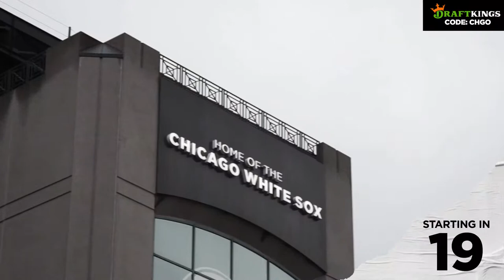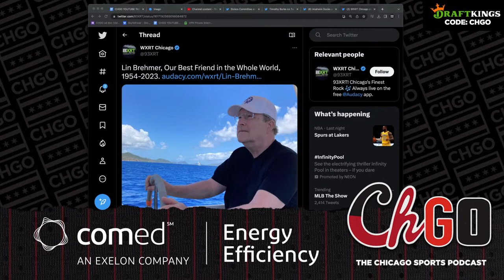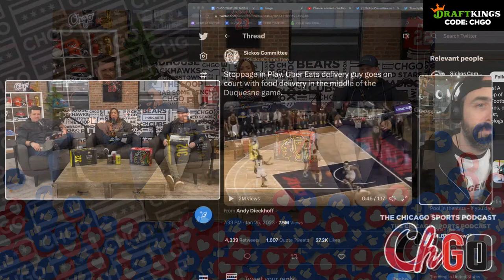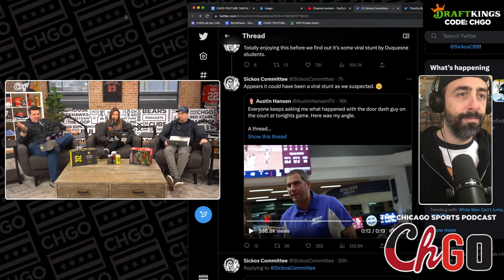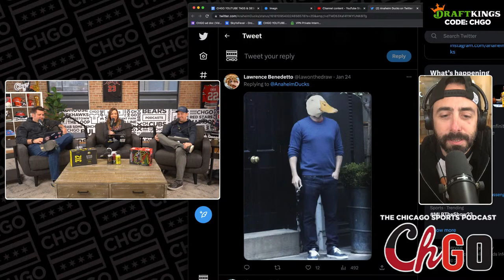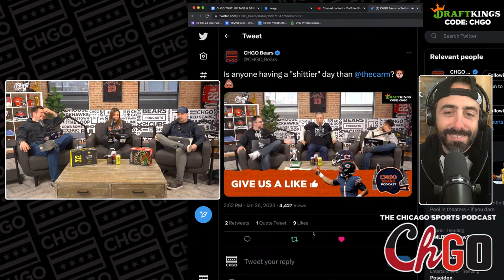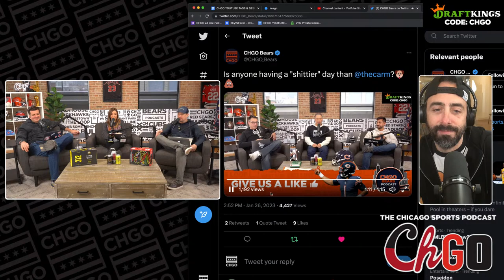The billy goat & Shoeless Joe are gone; what are Chicago's new curses? | THE Chicago Sports Podcast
Chicago sports are in a bit of a rut if you haven’t noticed. It’s been 37 years since the Bears won a Super Bowl and 25 since the Bulls won an NBA championship. The White Sox are just behind them with an 18-year old drought. In the old days, we used to blame things like farm animals and baseball players who threw World Series.  But what’s to blame now?  Kevin Kaduk and Luke Stuckmeyer are joined by Lawrence Benedetto and CHGO White Sox’s Vinnie Duber as they try to get to the bottom of things. Later on the show: A Chicago music quiz in honor of the late, great Lin Brehmer and our usual social media review with Kacy Standohar on today's episode of THE Chicago Sports Podcast!

Check out Chitown Cornhole at chitowncornhole.com and make sure to follow them on Instagram @chitowncustomcornholeboards

If you or someone you know has a gambling problem, crisis counseling and referral services can be accessed by calling 1-800-GAMBLER (CO/IL/IN/LA/MD/MI/NJ/PA/TN/WV/WY), 1-800-NEXT STEP (AZ), 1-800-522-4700 (KS/NH), 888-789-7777/visit ccpg.org (CT), 1-800-BETS OFF (IA), visit OPGR.org (OR), or 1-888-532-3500 (VA).21+ (18+ NH/WY). Physically present in AZ/CO/CT/IL/IN/IA/KS/LA(select parishes)/MD/MI/NJ/NY/PA/TN/VA/WV/WY only. Void in OH/ONT. Eligibility restrictions apply.

$200 in Free Bets: Valid 1 per new customer. Min. $5 deposit. Min $5 bet. $200 issued as free bets that expire 7 days (168 hours) after being awarded. Free bets must be wagered 1x and stake is not included in any returns or winnings.

Stepped up Same Game Parlay: 1 Stepped Up Same Game Parlay Token issued per eligible NFL playoff game after opt-in. Min $1 bet. Max bet limits apply. Min. 3-leg. Each leg min. -300 odds, total bet +100 odds or longer. Profit boosted up to 100% (10+ legs for 100% boost).

Promotional offer period ends 2/12/23 at 11:59:59 PM ET.See terms